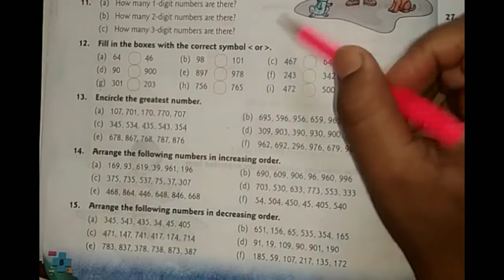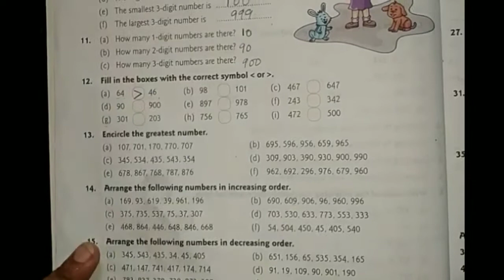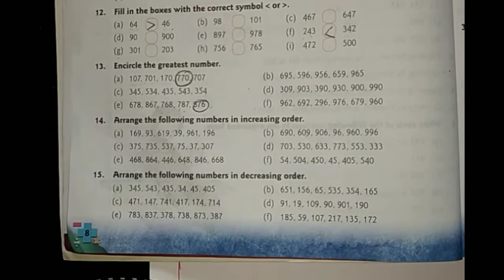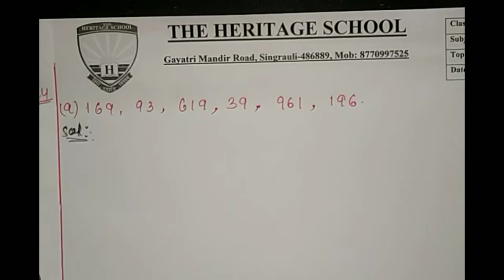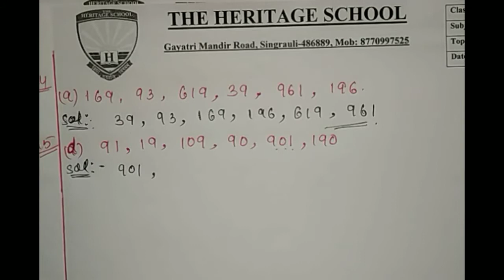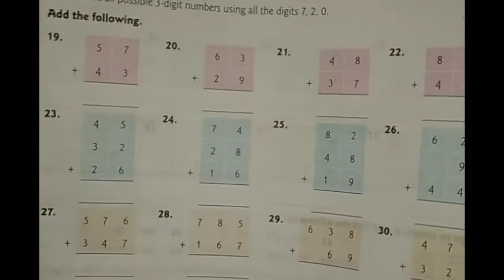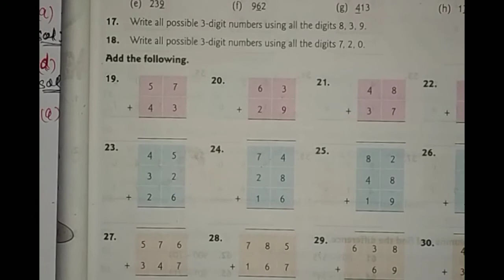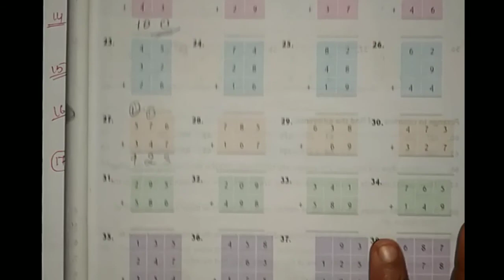MATHS | CLASS 3 | CHAPTER 1 | REVISIOM | PART 3